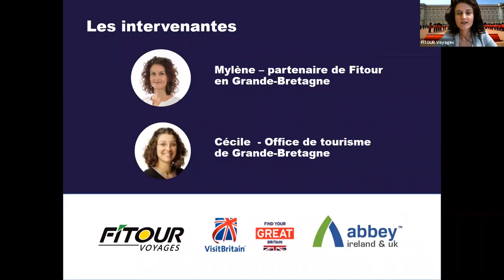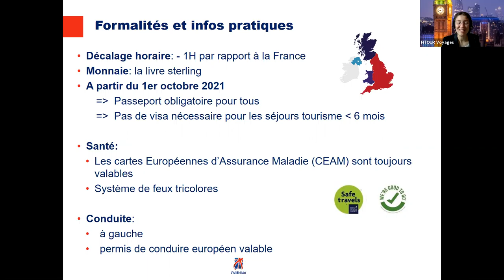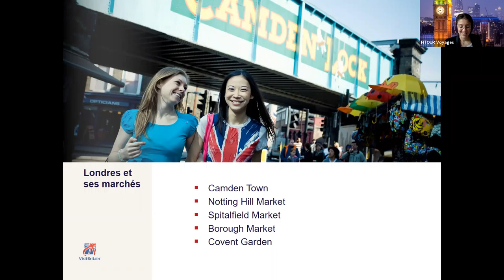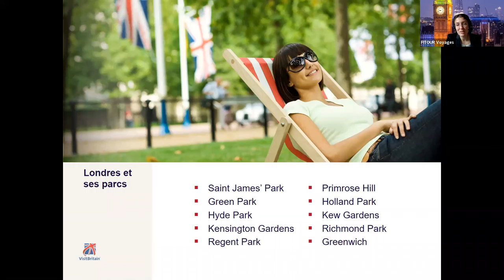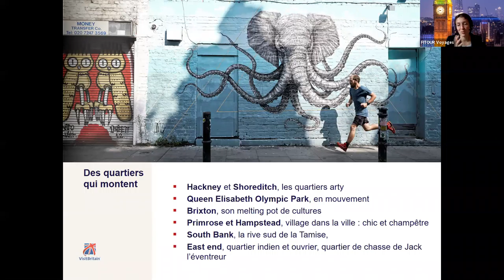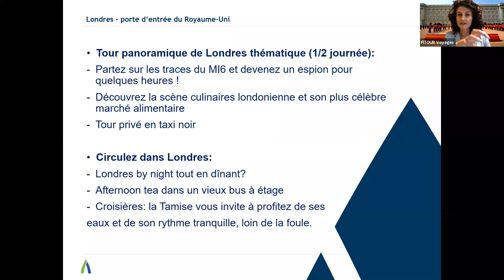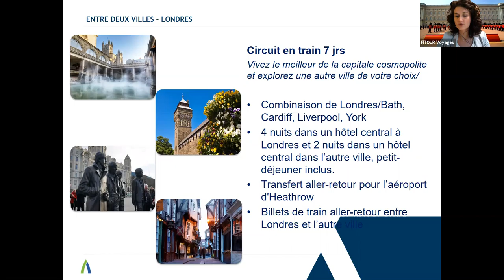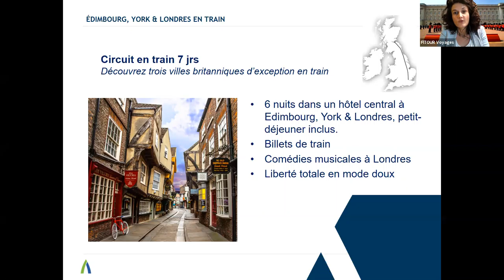Londres, capitale vibrante de l'Angleterre